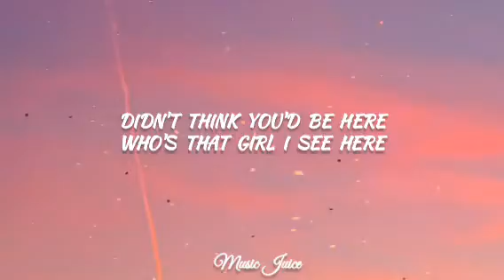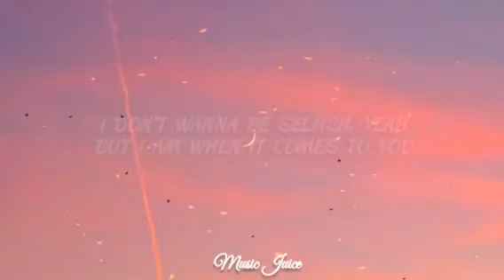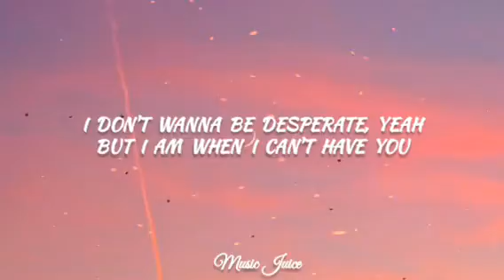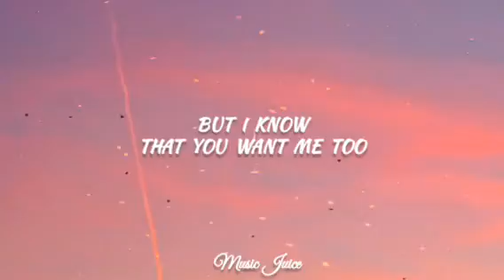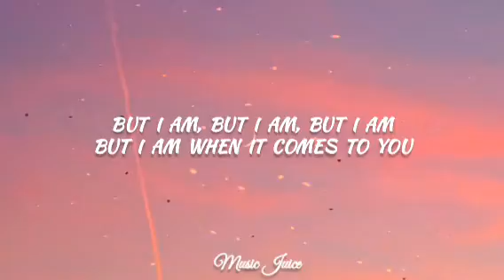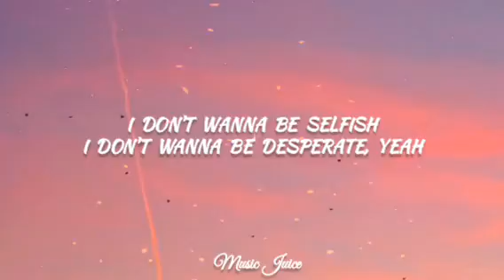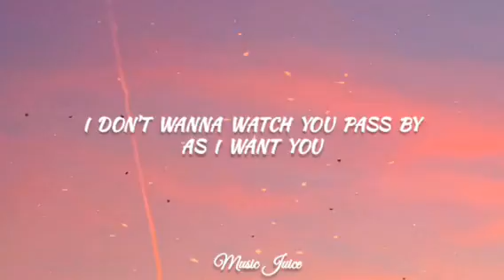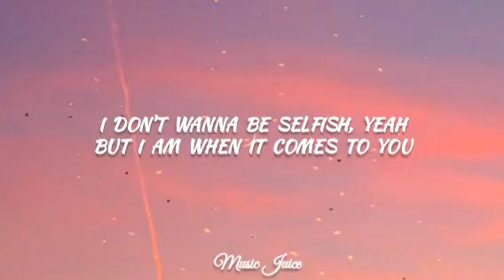SELFISH - Stephanie Poetri (Lyrcis Music Video)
This time, I will be bringing you a love relatable song. If you have been in love, then you will surely find a piece of yourself in this short, beautiful song.

And click the 🔔 notification to be updated daily.

"Selfish"

Friday "where you at?" Then I hit you back
Catch you with that "come through" 'cause I know you want to
Saturday I'm out, at the party wild
Didn't think you'd be here, who's that girl I see here?

You're so automatic, over-dramatic
The way you can't let it go
I know that we said
We'd keep it all on the low, no

I don't wanna be selfish, yeah
But I am when it comes to you
I don't wanna be desperate, yeah
But I am when I can't have you
I don't wanna watch you pass by as I want you
But I know that you want me too

Sunday I'm in bed, all up in my head
Why you even in there? Really thought I didn't care
And I've been tryna catch the vibe, 'bout to lose my mind
'Cause when we're together, feels like we're together

But I am, but I am, but I am

I don't wanna be selfish

Hey, guys! Looking for latest songs? Or want to be updated with latest release music?
I upload latest songs in our channel everyday to keep you updated with the trend.

And oh, I would love to hear about your suggestions.

Love,
Music Juice ~~

P.S. if you're reading this, comment "hello!"